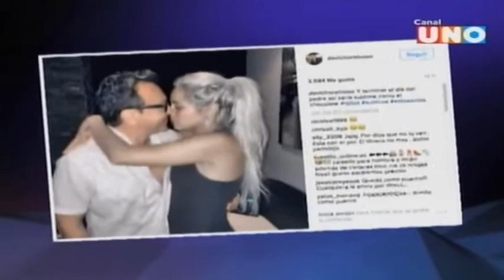Mi gran película9290